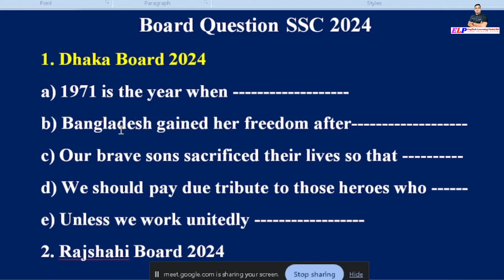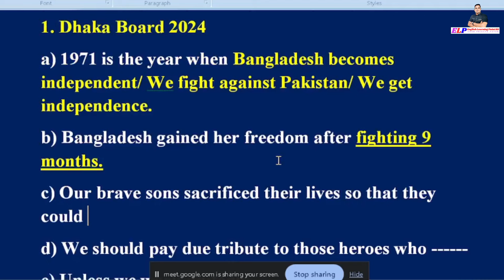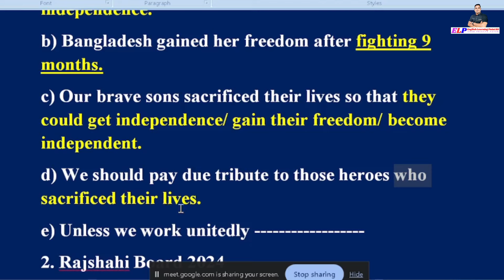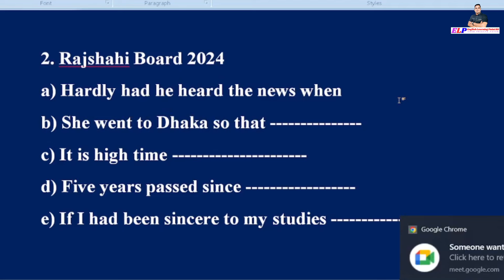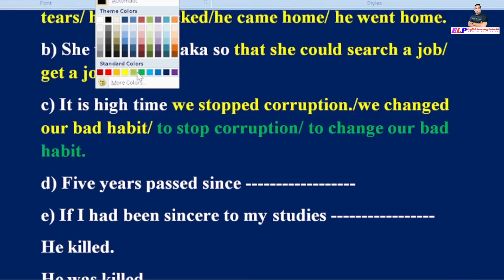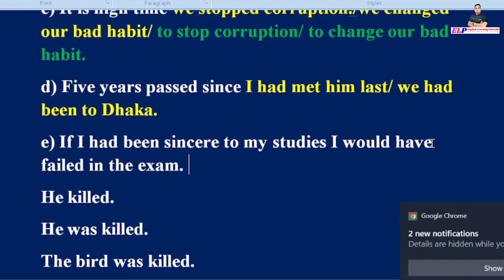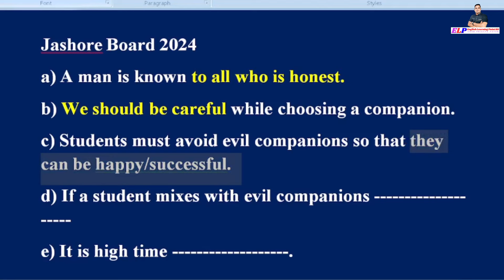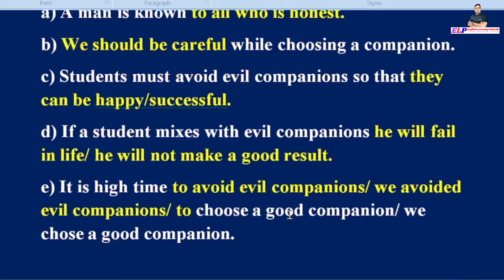Completing Sentence || Completing Sentence Board Question Solution || For SSC HSC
Dear Learners,
This video is very important for you. I have discussed about completing sentence board question solution with explanation for SSC and HSC. You can get good marks in completing sentence in the exam following the rules of completing sentence. Thank you so much for connecting with english learning point bd.